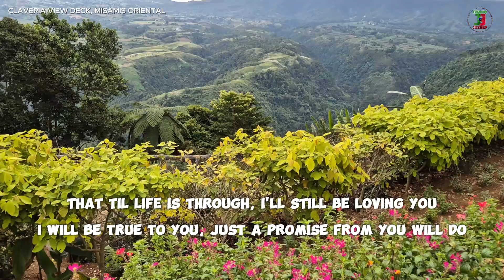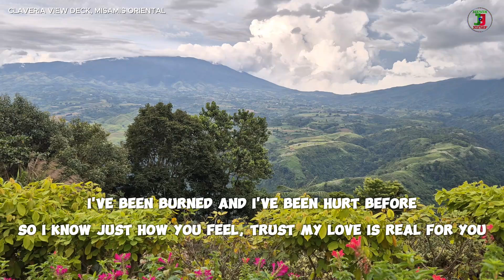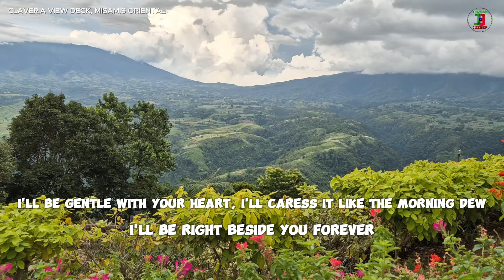PLEASE BE CAREFUL WITH MY HEART | BY JOSE MARI CHAN & REGINE VELASQUEZ | LYRICS